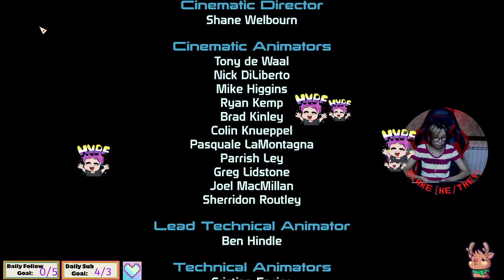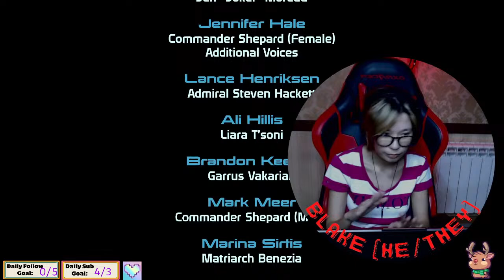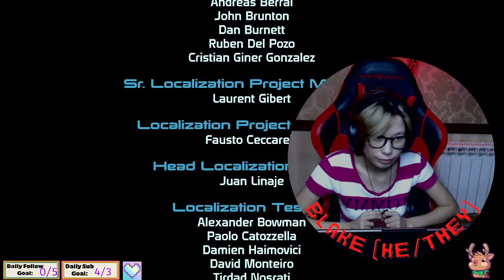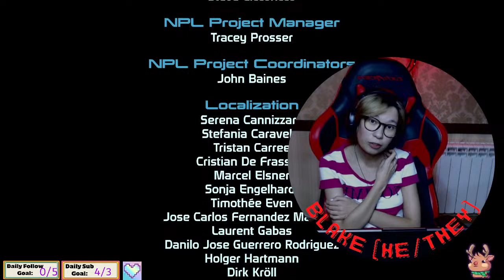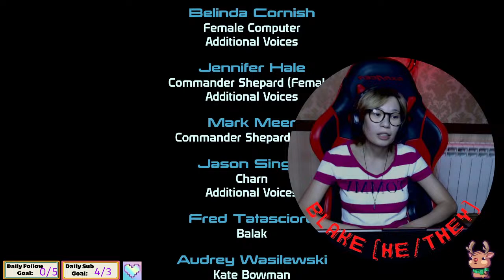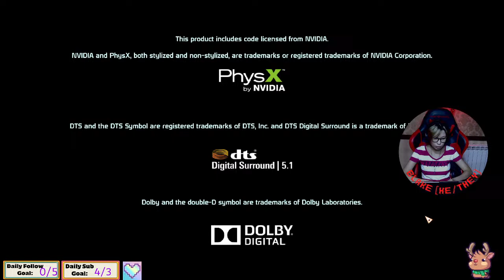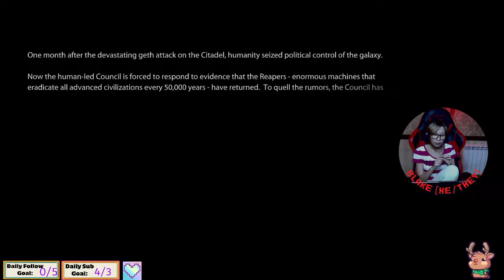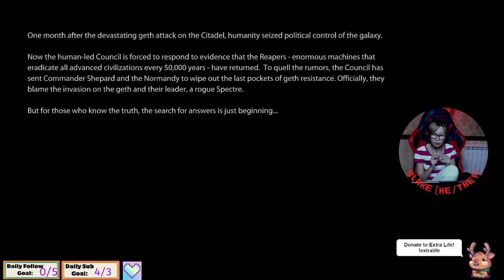{Mass Effect 1 / Start of ME 2 - Part 4} The Return of Commander Blake Shepard!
Follow Blake's Journey as he plays the entirety of the Mass Effect Trilogy!